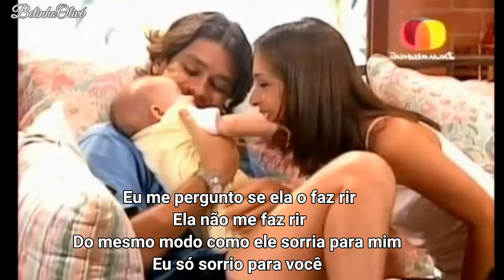How Could an Angel Break My Heart (Novela Por Amor Marcelo e Eduarda)@tvglobo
Toni Braxton